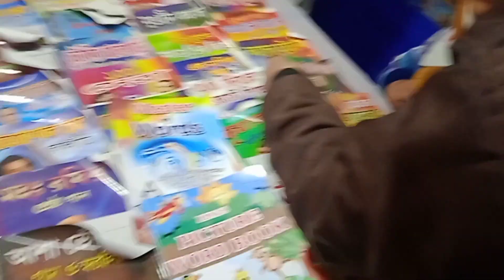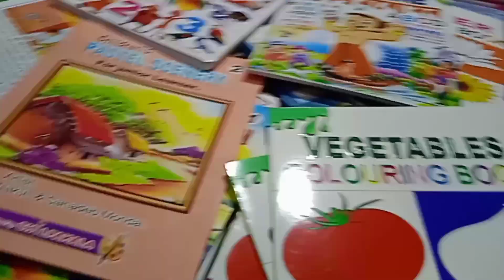আমার আর দাদার প্রথম বই মেলা 📚 # Utso & Ujan